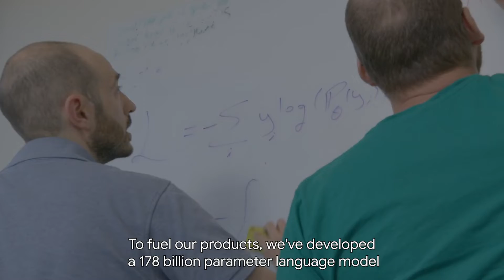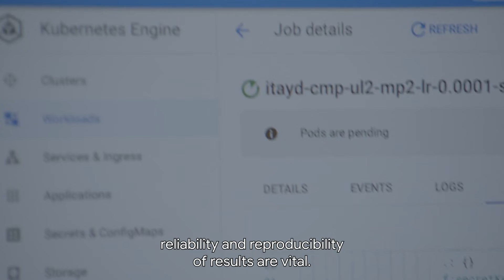AI21 Labs: Solving for better, smarter, and easier reading and writing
AI21 Labs is on a mission to enhance humanity's unique ability to create and understand written language. Watch the video and find out how it uses Google Cloud to power the machine learning tools needed to achieve this.